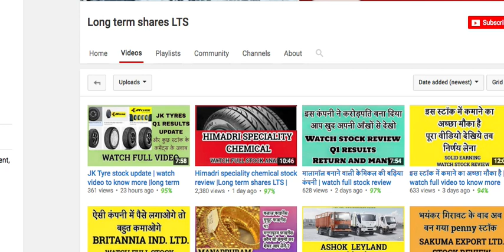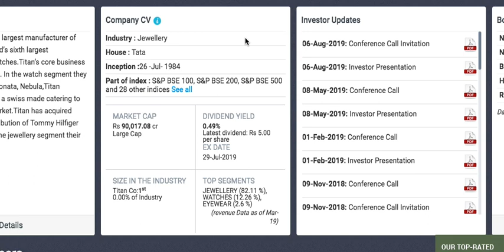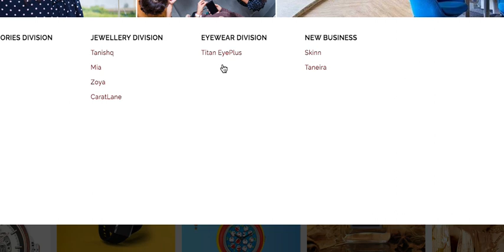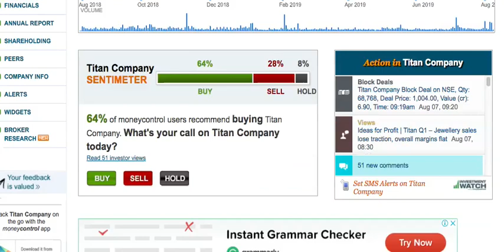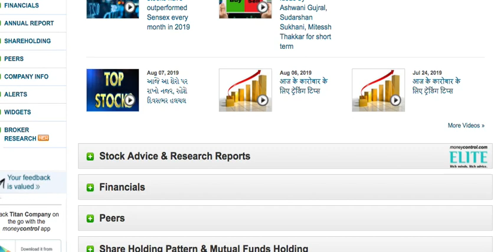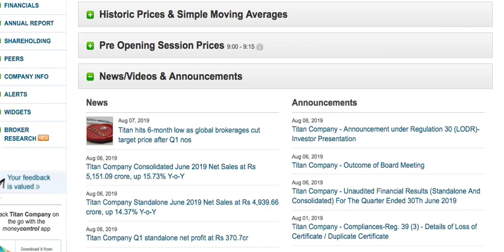Titan Company stock review | लम्बी रेस का घोडा है तगड़ा कमा के देगा |Long term shares LTS